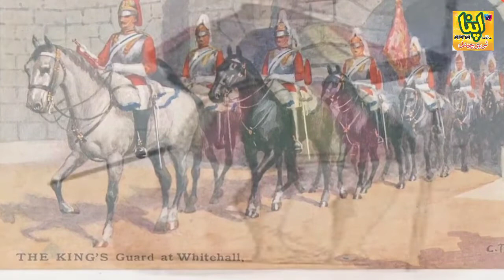Fatih Baitul muqaddas Sultan Salahuddin ayyubi// episode24